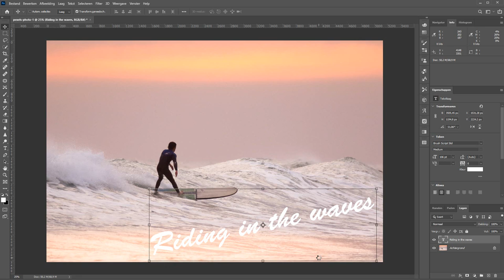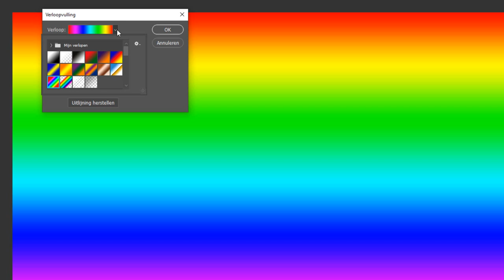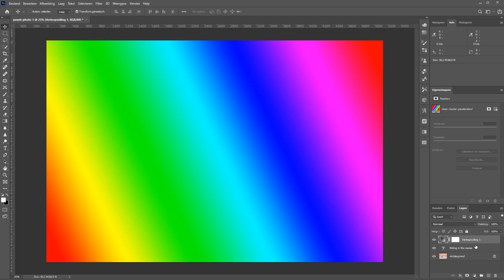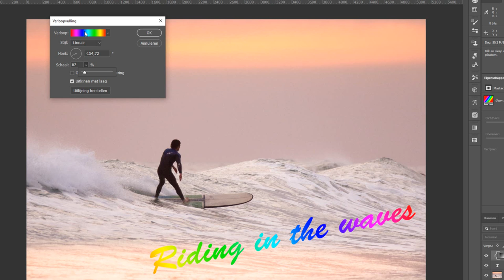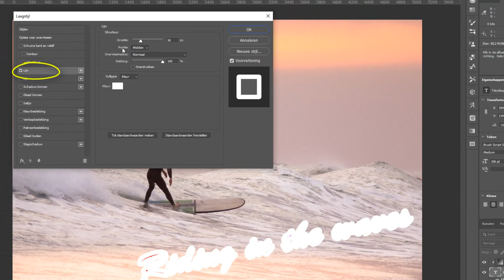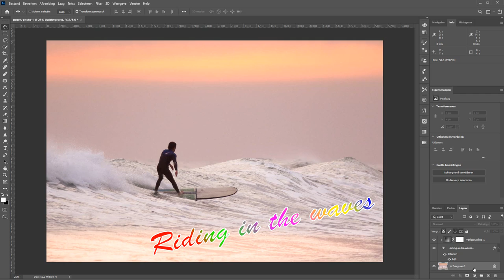Verloop aan letters toevoegen (Photoshop)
Hoe maak ik nu een verloop aan een stempel?
Ik kreeg de vraag van een kijker en ben natuurlijk niet te beroerd om daar even in te duiken.

Of het nu aan een stempel is, of aan losse letters, dat maakt even niet uit. Het principe werkt hetzelfde. Aangezien ik al een filmpje heb over het maken van een stempel, link staat in het filmpje hoor, sla ik die stap even over.

Ik laat in deze film dus zien hoe je letters voorziet van een verloop. Er zijn een aantal standaard verlopen die in Photoshop beschikbaar zijn maar je kunt er natuurlijk ook zelf eentje samenstellen. Ook dat komt aan bod in deze film.

Uiteraard alles op zijn Nederlands!!